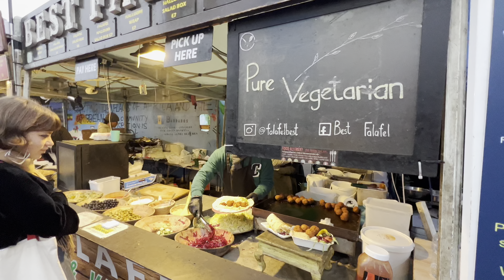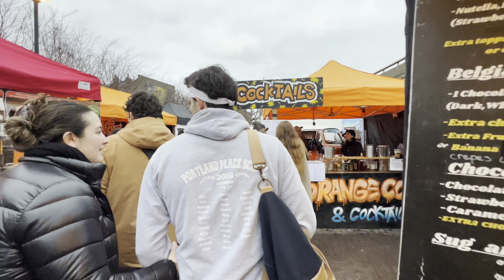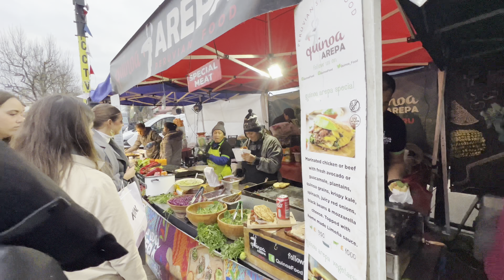PORTOBELLO ROAD MARKET FROM NOTTING HILL GATE | LONDON WALK | 4K UHD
The Portobello Road  Market is most famous for having one of the world's largest antique, bric-a-brac and vintage clothing markets. It's a location that attracts tourists, locals and celebrities from all walks of life.